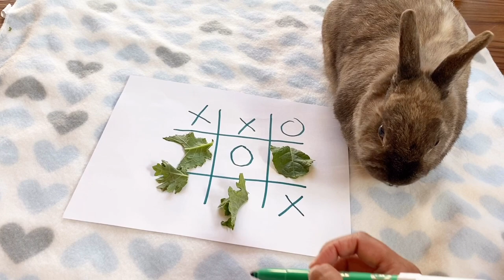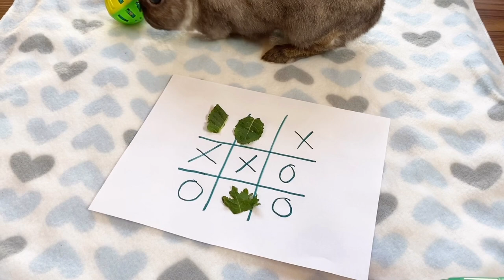BUNNY PLAYS 3 ROUNDS OF TIC TAC TOE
We have an affiliate link for Small Pet Select through which we get a teeny tiny bit of commission from your first and second purchase when you click on them and end up buying something. Thank you.